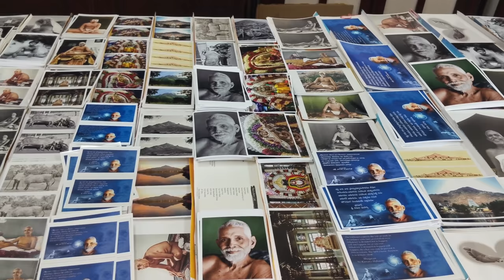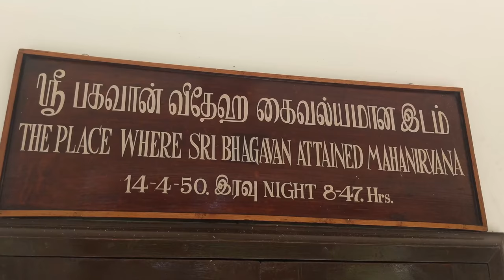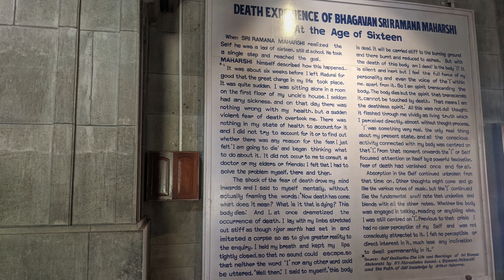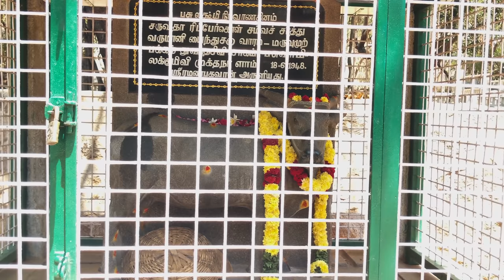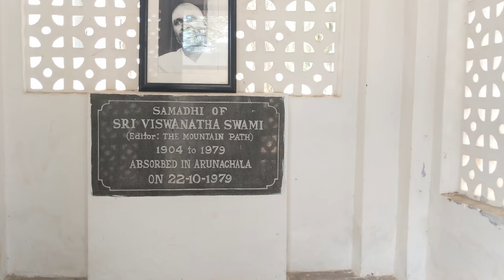Bhagavan Sri Ramana Maharshi Ashram (Ramanasramam) Tiruvannamalai, Tamil Nadu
Sri Ramana Ashram, also known as Sri Ramanasramam, is the ashram which was home to modern sage and Advaita Vedanta master Ramana Maharshi from 1922 until his death in 1950. It is situated at the foot of the Arunachala hill, to the west of Tiruvannamalai, Tamil Nadu, where thousands of seekers flocked to be in his presence. His samadhi shrine continues to attract devotees from all over the world.
The ashram gradually grew in its present location after Ramana Maharshi settled near the Samadhi shrine of his mother Alagammal, who died on May 19, 1922. In the beginning, a single small hut was built there, by 1924 two huts were set up, one opposite the samadhi and the other to the north.
Niranjananda Swami, younger brother of Ramana Maharshi, who had moved to the ashram along with his mother in 1916, stayed at the ashram for the rest of his life and handling its management.His son and grandson have looked after the ashram in turn.